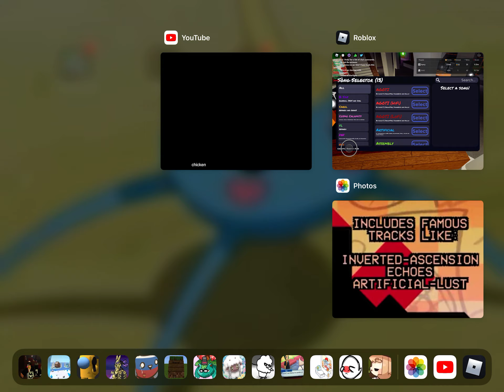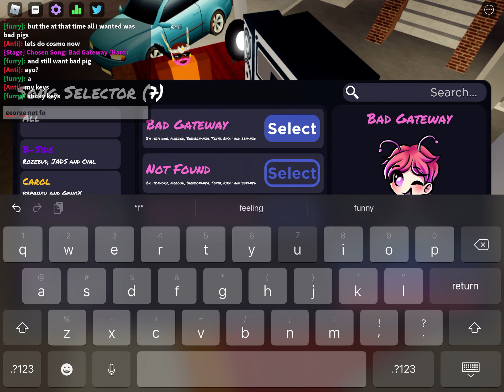starlight and cosmos full week hard mode